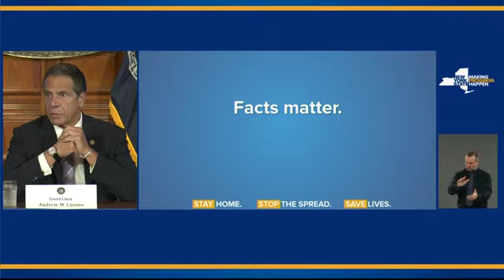Gov. Cuomo: Buffalo cops should be fired for shove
New York Governor Andrew Cuomo says the Buffalo police officers involved in the shoving of a 75-year-old man who then fell and cracked his head should be fired. (June 5)